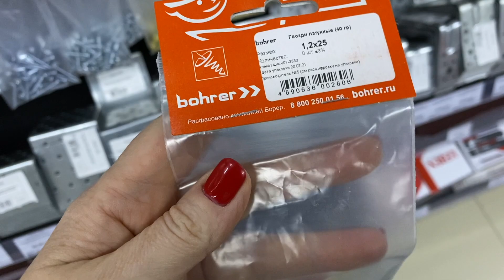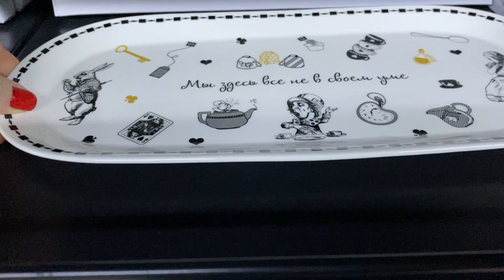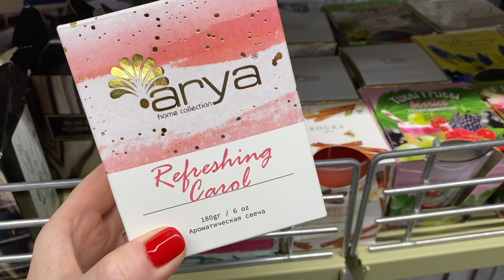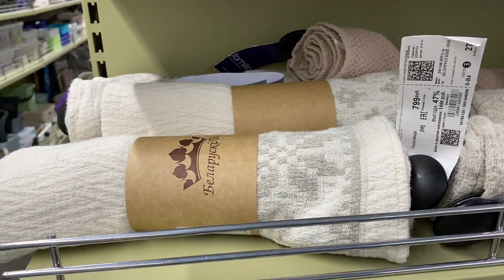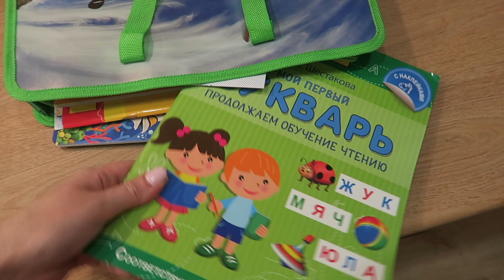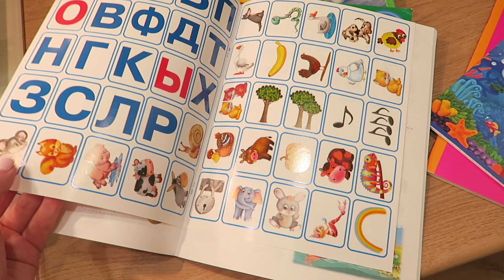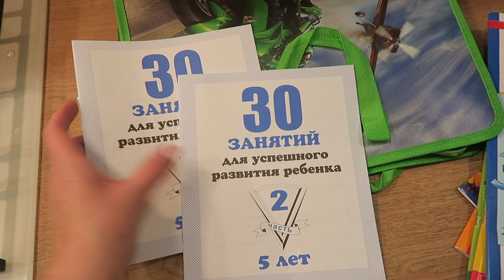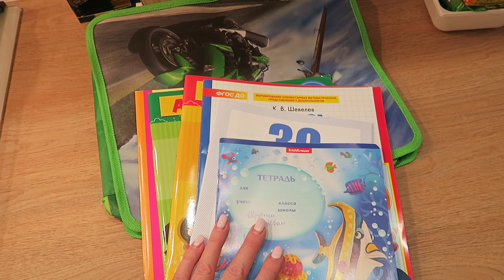🤩 МЕЧТА СБЫЛАСЬ Покупки для Дома 🛍 Порядок в Доме 🧽 Новый канал/ Влог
В этом влоге будем наводить порядок в доме. Поделюсь с вами кое чем о новом канале, отвечу на вопрос.
А еще Моя мечта сбылась наконец-то долгожданные покупки для дома.

0:00 - начало Завтрак
01:46 - приветствие Планы на день
02:48 - готовим обед
04:07 - отвечаю на вопрос подписчицы Новый канал
07:07 - прогуляемся по магазинам Товары для дома
09:09 -Фамилия магазин
10:49 - покупки для дома Покупки для Кухни
17:16 - релакс
18:04 - уборка мотивация на уборку наводим порядок в доме
19:50 - детские пособия Начали подготовку к школе
23:17 - Ваня и футбол))

✍🏻 Оставляйте  комментарии, буду рада пообщаться

SUV9084
✔️LOOKFANTASTIC: Код на скидку 25% на первый заказ (вводите в корзине) : RCTR-R1